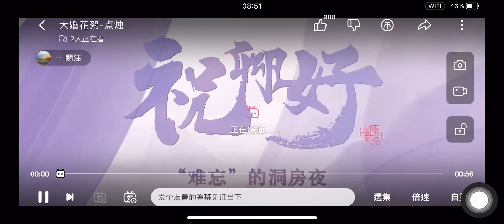袁冰妍鄭業成_祝卿好花絮 難忘的洞房花燭夜